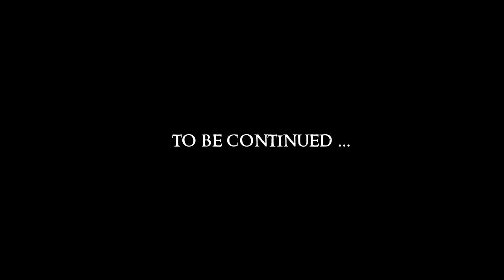SKYRIM - Special Edition (Ch. 7) #22 : It's Raining Cats and Dragons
Mod List:
Blended Roads
Convenient Horses
Dawnguard Delayed
Deadly Dragons
DynDOLOD
Embers HD
ENB
ENB Light
Footprints
Honed Metal
Immersive Armors
INIGO
Inigo Whistle Key
JContainers SE
Konahrik's Accoutrements
Manor Roads
Majestic Mountains
moreHUD SE
moreHUD Inventory Edition
MorrowLoot Ultimate
Predator Vision
SKSE64
SkyrimSE.exe Auto-Backup